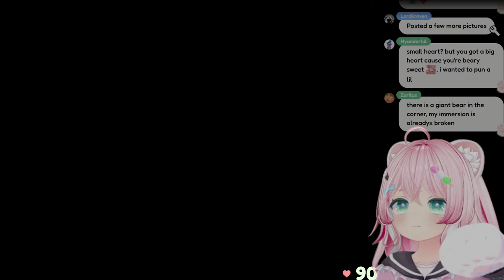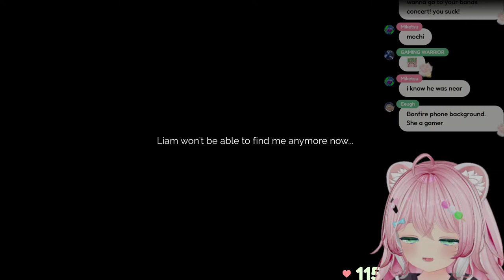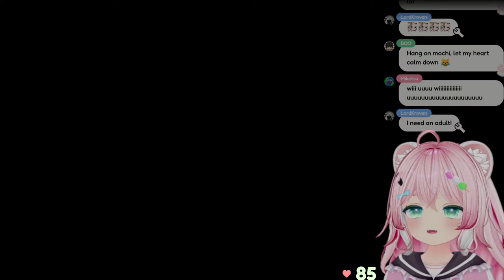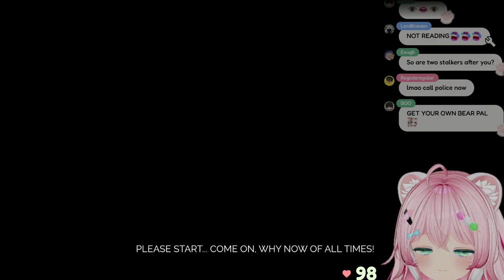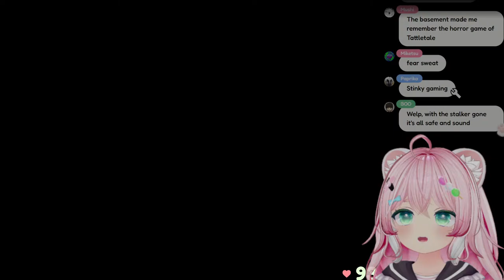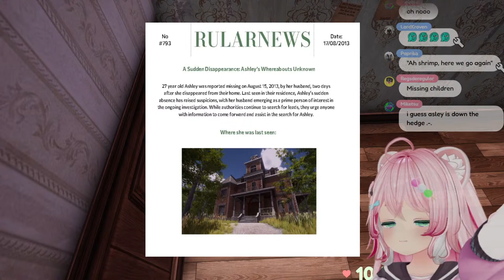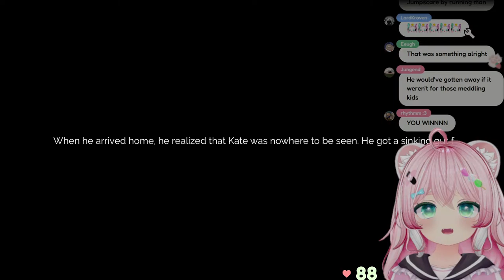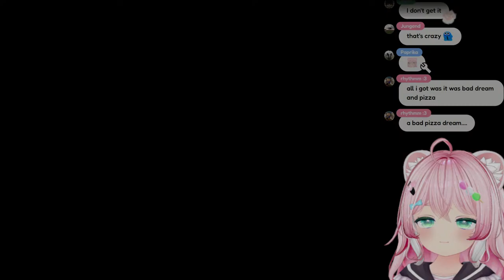【The Stalked】 Indie Horror Game 👻 escape your stalker bf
♥ Escaped from your boyfriend Liam's obsession, Kate seeks refuge in her grandpa's mansion. Strange occurrences raise questions about Liam's presence or another figure. (Release date: Mar 28, 2024)

✦Socials!

✦Credits and Assets!

Oshi emotes! 🐻‍🍡

Rules
🧸Be kind, no harassment, spam, or trolling.
🧸No age reveals, no sharing personal info.
🧸No overly sensitive topics such as religion, politics.
🧸Do not mention other vtubers unless I bring them up first.
🧸No backseating or tips unless I ask chat specifically.